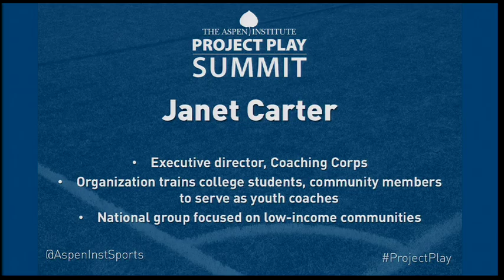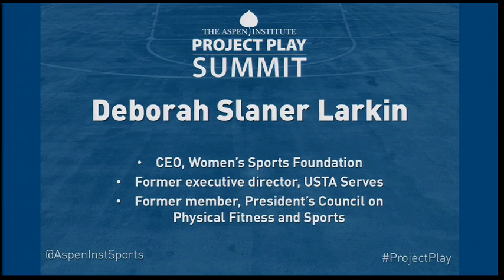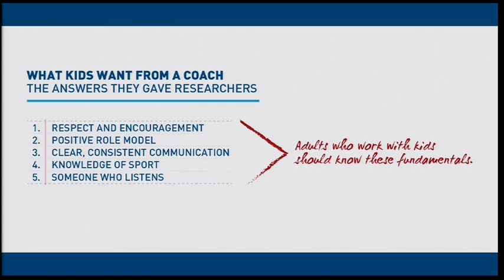Train All Coaches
Moderator: Terry Liskevych, Oregon State volleyball coach and co-founder, Art of Coaching
Panelists:

    Janet Carter, Executive Director, Coaching Corps
    Chris Marinak, Senior Vice President, League Economics and Strategy, Major League Baseball
    Anthony Robles, NCAA champion wrestler and member of National Wrestling Hall of Fame
    Deborah Slaner Larkin, CEO, Women’s Sports Foundation
    Sam Snow, Director of Coaching, U.S. Youth Soccer Association